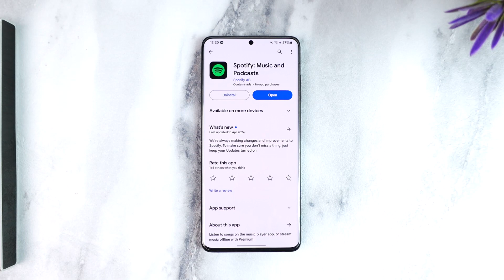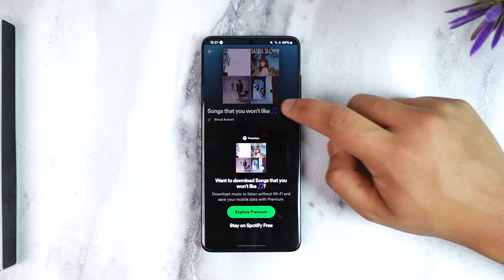How to Listen to Spotify Offline Without Premium? - नेपाली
In today's video, we will learn how to listen to offline without premium. So make sure to watch the video till the end.

~ Chapters:
0:00 Introduction
0:11 Listen Offline Without Premium
1:02 Conclusion